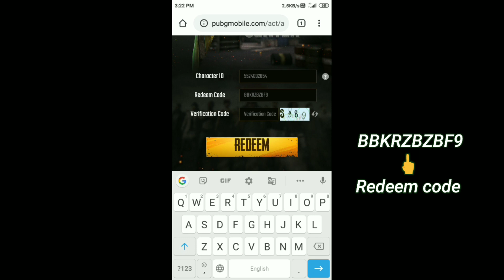PUBG MOBILE NEW REDEEM CODE | FREE NEW CANON POPULARITY | GET 1000 POPULARITY INSTANT YOUR PUBG I'D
Redeem code - BBKRZBZBF9